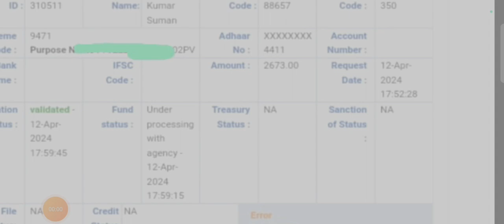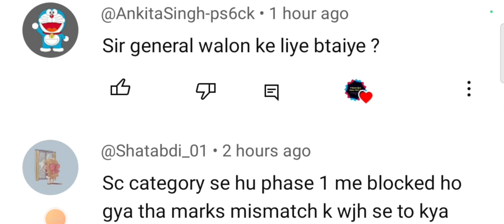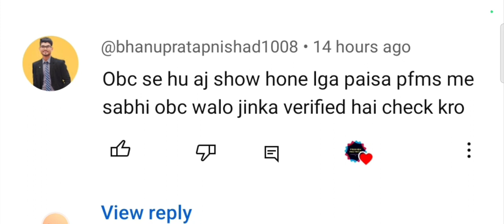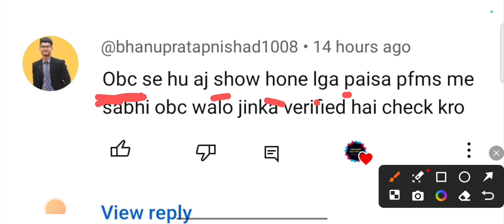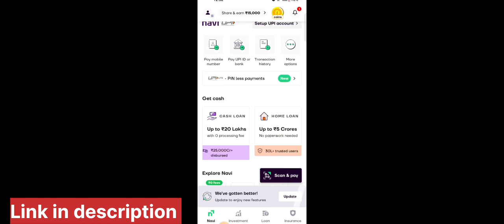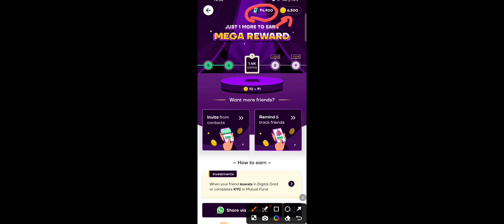पैसा शो होने लगा 😍 up scholarship kab tak aayega 2023-24 / up scholarship latest news / Scholarship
खुशखबरी😍 up scholarship kab tk ayega 2024 / up scholarship latest news today / up scholarship status

Topics Covered--

topic cover

scholarship up
upscholarship
obc scholarship 2023-24

UP Scholarship
Scholarship
up scholarship